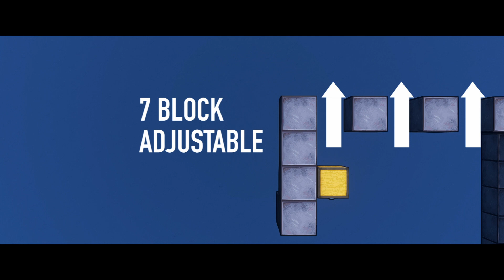[Ice Timo] - QUICK PRINT L STACKER RELEASE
The pony thing is just a joke dont take it seriously lmao -_- I'm not a fan of MLP
Welcome back to another cannon release by ice_timo!

[Specs]

- 3 Second Auto
- 746 Dispensers
- 852 TNT Per Shot (Everything enabled)
- Platform: Y169
- 7 Block X Adjust
- Cannon Range: 38.5 Chunks
- 12 GT Pseudo Nuke
- Slab Bust (Red wool)
- Tunneler/Filter Bypass (Orange wool)
- Double Tap Backstack (Blue wool)
- Shoots 17 Above  y256 and 21.5 at 256

[Texture Pack]
Faithful 1.17
Custom sky from Simplistic Paradise

[HCF Build]
smashass